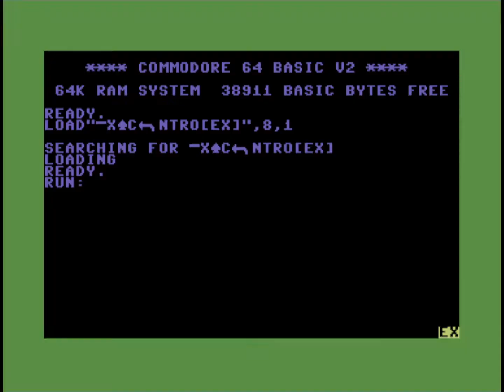C64 Crack Intro: Exac Intro by Excess! 3 September 2022!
Released At :Excess & Abyss Connection Party 2022
Airwolf/F4CG